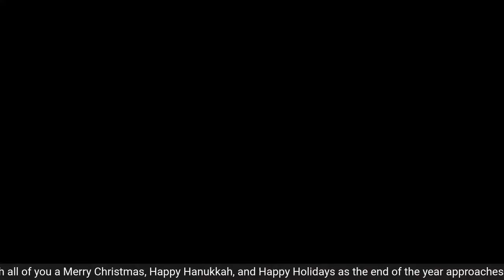Opinions & Facts from 4th GOP Primary Debate; Are You Satisfied? (Ep 1813) 12/07/23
The fourth Republican presidential primary debate featured heated exchanges between candidates on various issues. One notable exchange involved Florida Gov. Ron DeSantis criticizing former New Jersey Gov. Chris Christie's stance on gender transitions. DeSantis emphasized the importance of protecting children and highlighted his legislative efforts. DeSantis also engaged in a dispute with former U.N. Ambassador Nikki Haley regarding their records on the issue. DeSantis claimed to have signed a bathroom bill, while Haley was credited with stopping one.
Follow Wayne Dupree Podcast On Instagram:
  / waynedupreeshow
Follow Wayne Dupree Podcast On Facebook:
  / waynedupreeshow
Follow Wayne Dupree Podcast On on Twitter:
  / waynedupreeshow